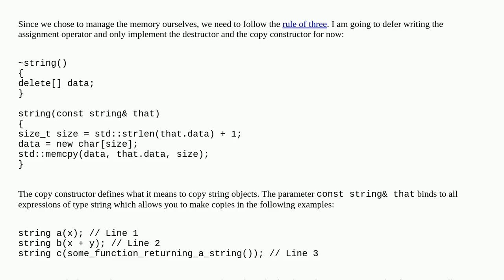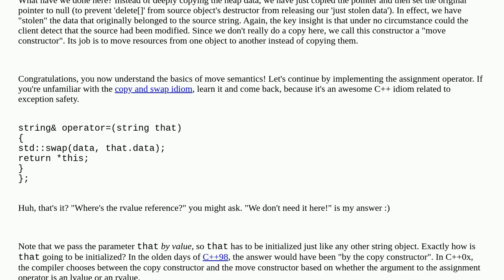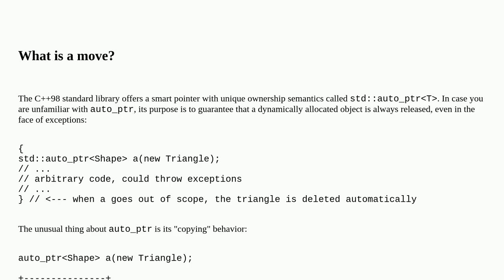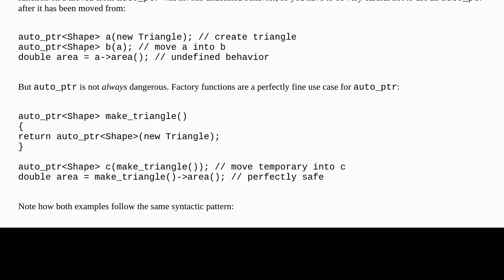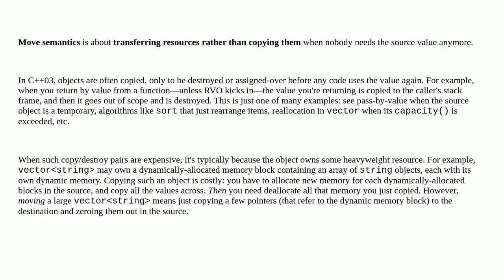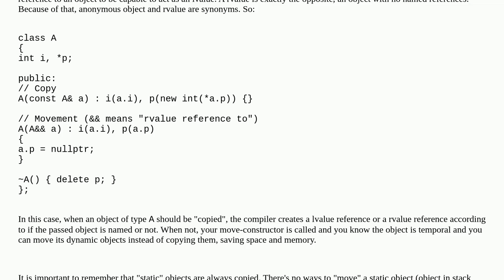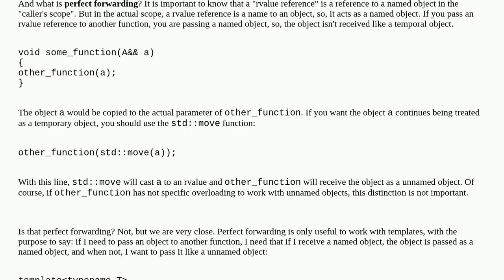What is move semantics?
A special thanks goes out to the community

  move-semantics c++-faq c++ c++11